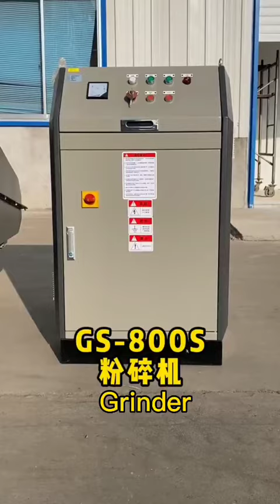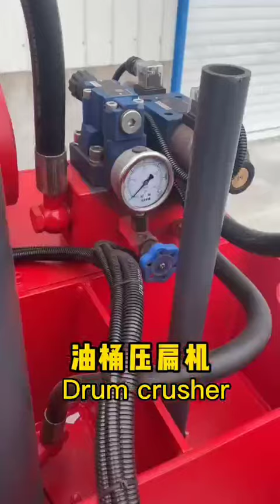ENERPAT production show,shredder,baler,crusher,shearing machine,briquetting machine shredder,baler